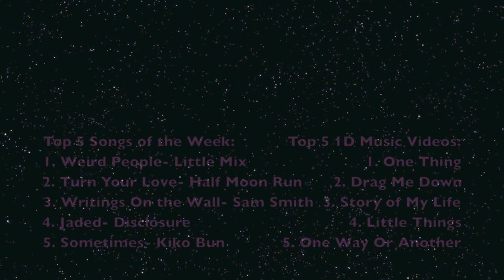My Reaction to the "Perfect" Music Video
Well. That was just adorable.

♡Socials!!